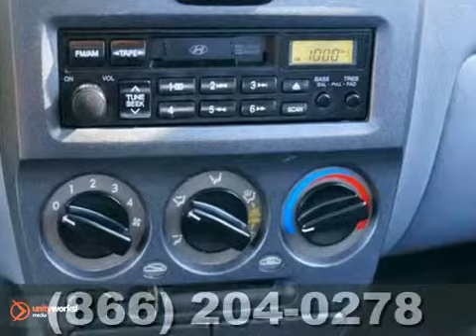2005 Hyundai Accent Temecula CA Riverside, CA 8029A - SOLD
SOLD SOLD - SOLD - Call or visit for a test drive of this vehicle today!